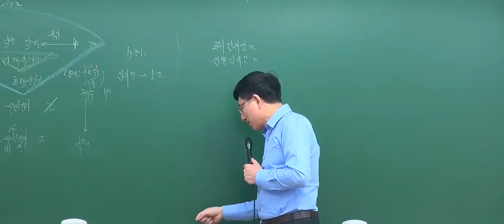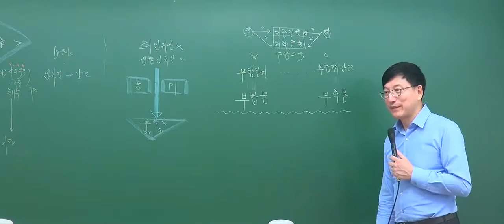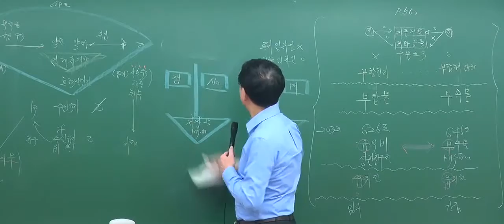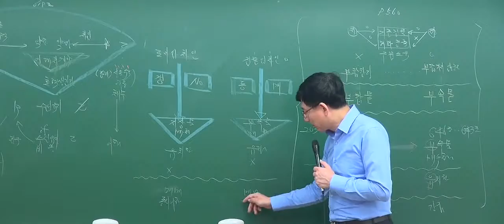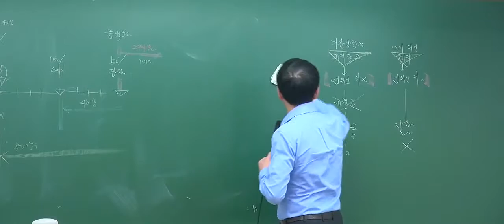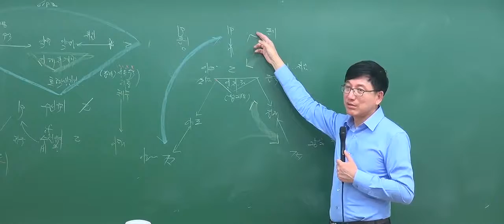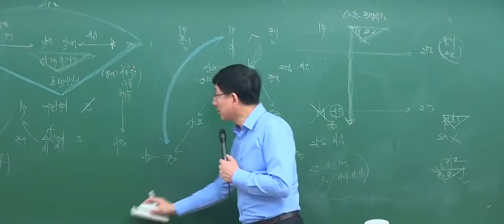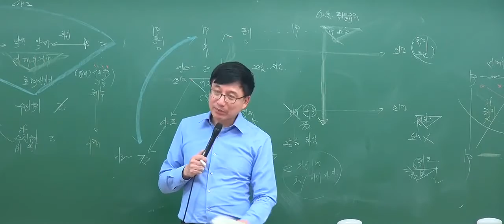[2017기본_8회3강] 공인중개사 강의_민법(이종근)_임차인의 부속물매수청구권(p.557)